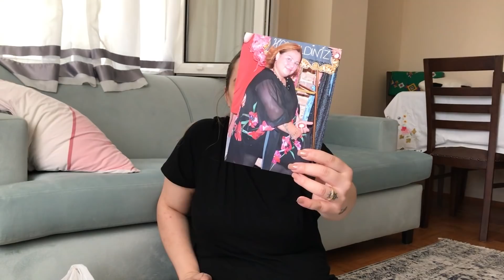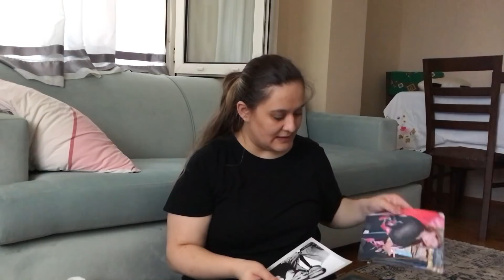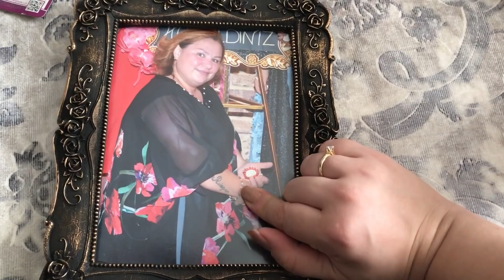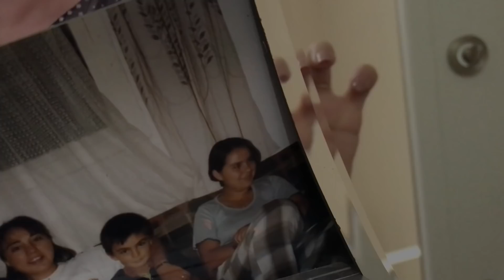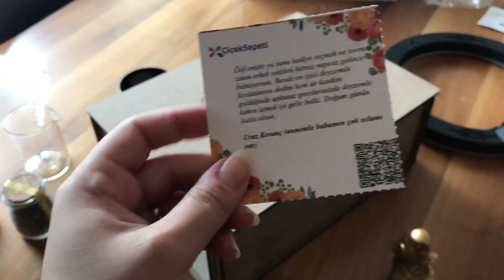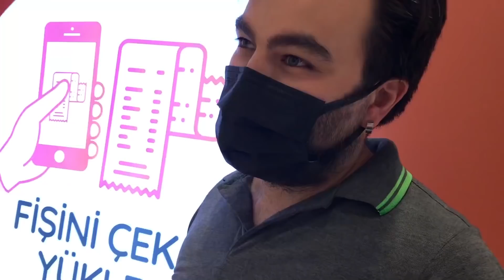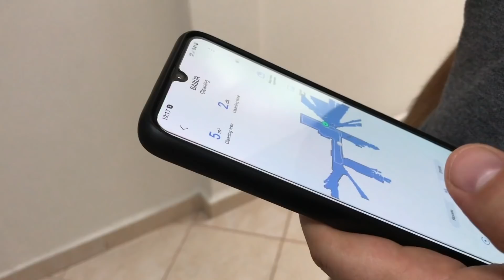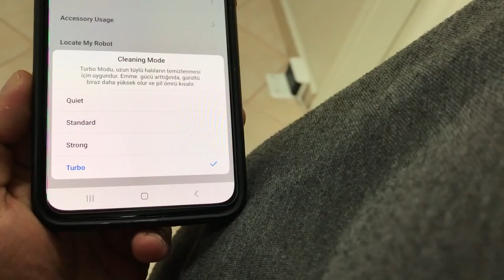KOCAM NEDEN GİTTİ ❓DOĞUM GÜNÜ HEDİYESİ 🎁 ALIŞVERİŞ YAPTIM 🛍️ ROBOT SÜPÜRGE ALDIM ❗ GüNLÜK VLOG 📹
BİLDİRİMLERİN GELMESİ İÇİN "ZİLİ" (🔔) AÇMAYI UNUTMAYIN

Merhaba ben  Deniz. Bu kanalda hayatıma dair videolar paylaşacağım.